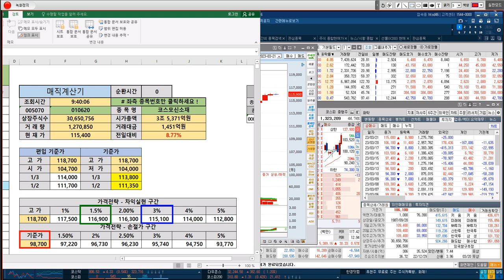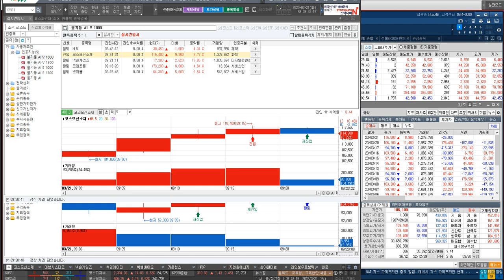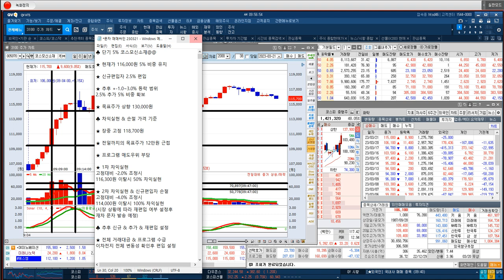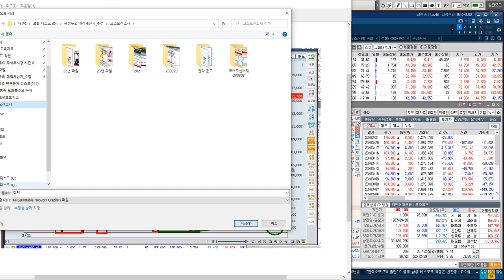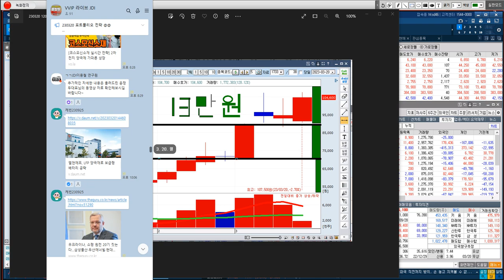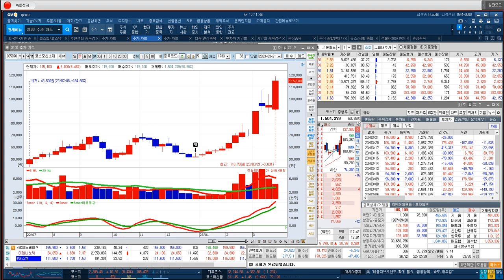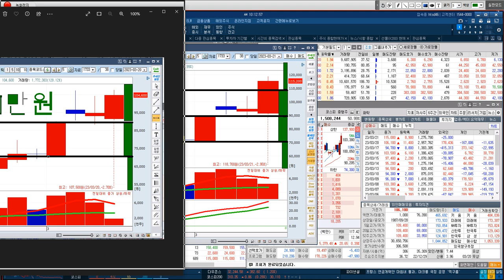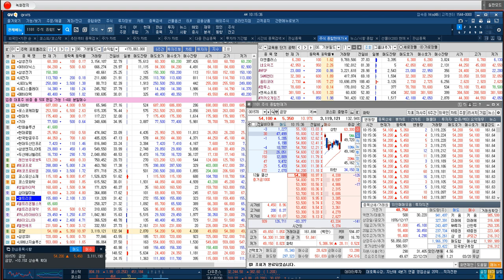[코스모신소재 편입 실시간 전략] 패버티 관련주 기대감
♣ 코스모신소재 70%↑폭등기념
♣ VIP문자 EVENT ◆선착순 5명 마감

♣ 20일 기준 가입 인원 20명 마감

15. 이*옥님
14. 이*민님
13. 김*태님
12. 황*성님
11. 정*덕님
10. 박*님
09. 이*용님
08. 박*용님
07. 임*윤님
06. 홍*영님
05. 세검정님
04. 상냥이님
03. lmg2728님
02. 케빈님
01. 독도화산님

◆ 2차전지 양극제 가파른 성장

★ 2023년 03월 20일 11:25

★ 2023년 03월 06일 10:26

★ 2023년 03월 06일 09:17

★ 2023년 03월 03일 13:36

◆ 04월 01일 출시 기념 강연회

가 . 1개월 +1주일 검색기 무료 사용

나 . 자산 이동시 PC버젼 동반 제공

▶일시 : 2023년 4월 1일(토)

▶장소 : 여의도 페어몬트 호텔

1. 매직계산기 활용방법
2. MTS 사용방법
3. HTS 기본편(자동매매 포함)
4. HTS 심화편(검색식 변환 방법)
5. 시장 주도주 포착기법(거래량&거래대금)
6. 인공지능 불기둥 AI 검색기 옥석가리기
7. 고점매도 저점 매수 특별 기법

** 4월1일 강연회 신청 명단

9. 케빈님
8. 김*태
7. 삼포님(예약)
6. 아방궁님(예약)
5. 독도화산님
4. 빈센조님
3. 로키님
2. 놀부파파님
1. 진짜사나이님

♣ 윤정두대표 강연회 영상
◆ 종목 검색기 활용 방법

★ 2023년 03월 16일 23:06

♣ 종목 검색기 발궁 종목 교육

★ 2023년 03월 17일 00:01

♣ 인공지능 불기둥AI

★ 2023년 03월 17일 21:00

★ 2023년 03월 16일 21:00

★ 2023년 03월 15일 21:00

★ 2023년 03월 14일 21:00

★ 2023년 03월 13일 21:00

◆ 삼성전자 지분 추가 매입
◆ 로봇 관련 사업 성장성 부각

★ 2023년 03월 20일 13:56

★ 2023년 03월 20일 13:10

★ 2023년 03월 18일 21:00

★ 2023년 03월 17일 13:30

★ 2023년 03월 17일 11:23

★ 2023년 03월 17일 11:03

★ 2023년 03월 17일 00:48

★ 2023년 03월 16일 15:00

★ 2023년 02월 27일 09:36

♣ VIP kimjt님
◆ 현대차 & 삼성엔지니어링
◆ 에스피지 & 두산에너빌리티
◆ 솔루엠 & 드림시큐리티
◆ 선익시스템 & 일동제약

♣ VIP 써니님
◆ 현대차 & 기아 & 에스엘

♣ VIP 홍시영영님
◆ 포스코케미칼 & 성일하이텍
◆ 일진머티리얼즈 & SKC
◆ 나노신소재 & 하이드로리튬
◆ SK아이이테크놀로지 & 엔켐

♣ VVIP 금산님
◆ 삼성전자 & SK하이닉스
◆ LG전자 & LG & 카카오
◆ LG화학 & 포스코케미칼
◆ 에코프로 & 위메이드맥스

◆ 음극재 공장 증설,
배터리 소재 경쟁력 강화

★ 2023년 03월 17일 01:36

★ 2023년 03월 16일 11:07

★ 2023년 03월 16일 09:00

★ 2023년 03월 09일 15:34

★ 2023년 03월 09일 12:42

★ 2023년 01월 18일 11:00

★ 2022년 12월 12일 21:00

★ 2022년 12월 11일 21:09

-2005년 증권선물거래소(현KRX) 초청 강연

2016년 | 대신증권 & SBSCNBC 주최 전문가 실전투자대회 1위
2009년 | NH선물 해외파생상품 실전투자대회 1위
2007년 | 대우증권 실전투자대회 7,681% 1위
2006년 | 삼성증권 실전투자대회 1위
2006년 | 현대증권 ELW 실전투자대회 1위
2003년 | 제일투자증권 실전투자대회 1위
2002년 | 메리츠증권 실전투자대회 1위
2001년 | 겟모어증권 실전투자대회 2위

2017년 윤정두의 주식 투시경(통합)
2016년 윤정두의 주식 투시경(캔들의 비밀)
2009년 대한민국 증권 금융 트렌드
2009년 슈퍼개미+의 투자 비밀
2008년 윤정두의 ELW 투자비법 X-FILE 1~2권
2007년 슈퍼개미 열전
2005년 완전정복 주식투자 기초
2000년 ~ 2004년 주식 기초도서 시리즈 1~4권